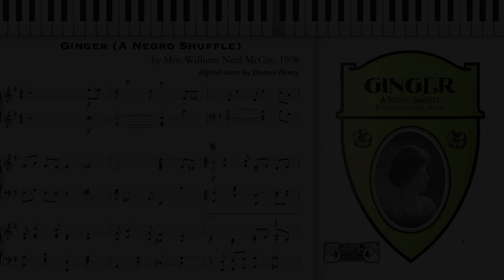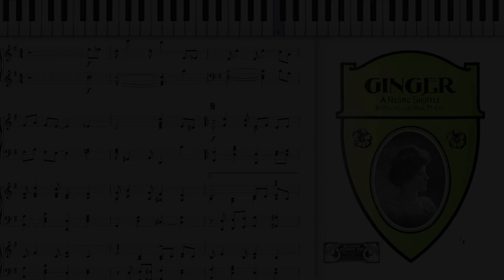Ginger by Mrs William Neal McCoy (1908, Ragtime piano)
Ginger (a Negro Dance) by Mrs William Neal McCoy 1908